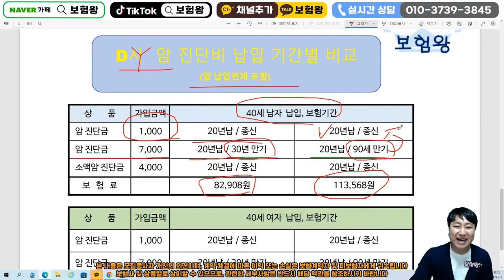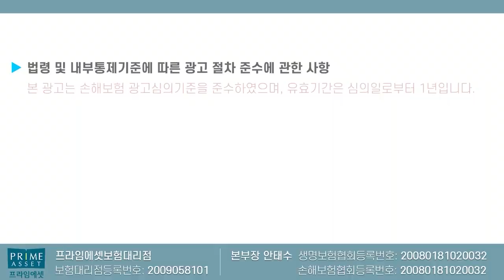유사암 위주로 원하신다면 필수시청!! (일반암 따윈 필요없어ㅠ)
일반암 위주로 가입되었다면 유사암
실속있게 준비할수있는 플랜 올려드립니다

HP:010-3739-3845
카톡친구추가:r2an
카톡플러스친구:보험왕